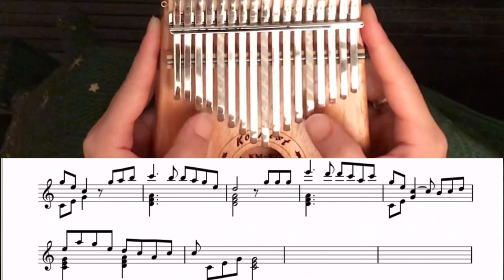カリンバ楽譜公開！「ロンドンデリーの歌」卡林巴 Kalimba Musical score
17音カリンバの演奏は主旋律をハ長調に直し
伴奏をアドリブで演奏しています。
伴奏の演奏方法はnoteで販売中です！
マスターできれば、自然と指が動き、ほぼ自動的に伴奏を演奏できるようになります！！

カリンバ教本↓Kindle Unlimitedにて読み放題中！
【カリンバ・ソロのためのメソッド: 17音カリンバの教科書】